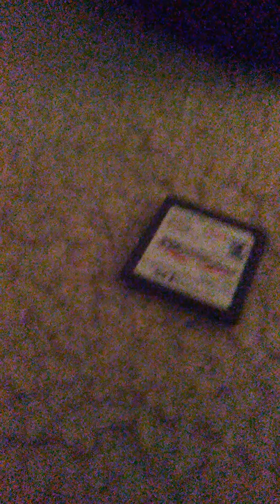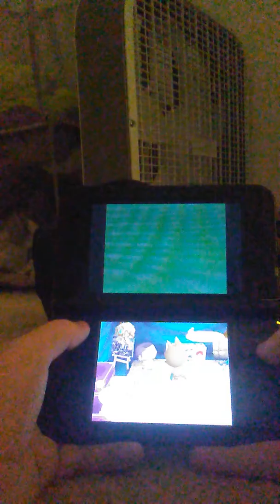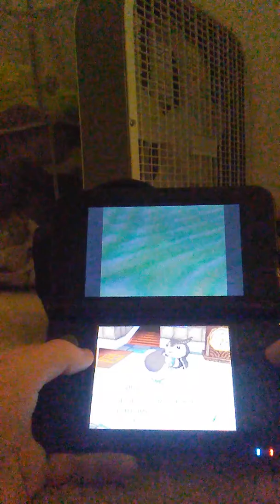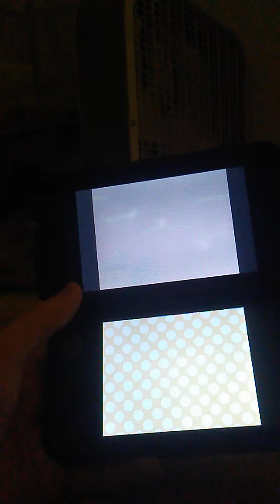A real painting: Animal Crossing Day 23